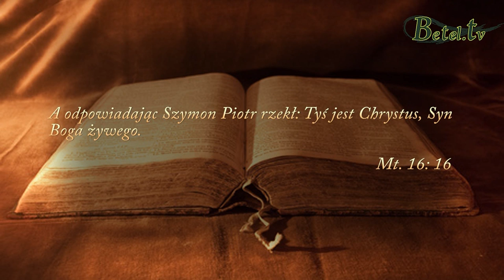Skrót 1: Odkrywanie Kościoła na nowo - Kościół - Przedstawicielstwo Królestwa Bożego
Wykładowca: Pastor Krzysztof Zaręba
Skrót dla spotkań w małych grupach w ramach akcji: Otwarte domy
Pytania:
1. Jaki jest Twój wpływ na inne żywe kamienie w Twoim kościele?
2. Co możesz zrobić, aby mieć jedność z innymi w Twoim kościele?
3. W jakich dziedzinach Twojego życia jest Ci trudno być  ambasadorem nieba?
4. W jaki sposób mogę być władzą przez którą, w moim lokalnym środowisku objawia się panowanie Boga?